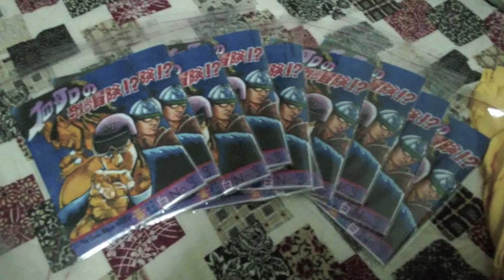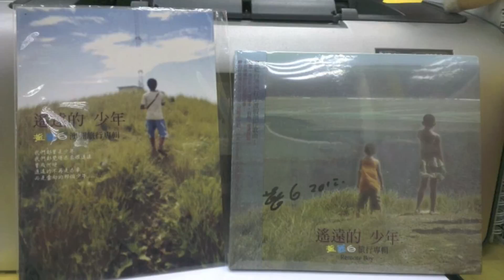沒關係有關係 莫名奇妙冒險特別篇 黃藍白向所有合作過的音樂人致敬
沒關係沒關係有關係有關係有關係有關係沒關係沒關係沒關係有關係有關係有關係有關係沒有關係沒關係沒關係有關係有關係有關係有關係三角關係沒關係沒關係有關係有關係有關係有關係你有毛病
沒關係沒關係到底有什麼意義沒關係沒關係到底有什麼毛病沒關係沒關係到底有什麼問題沒關係沒關係到老就有點問題 喔喔喔喔
間奏
沒關係沒關係有關係有關係有關係有關係沒關係沒關係沒關係有關係有關係有關係有關係沒有關係沒關係沒關係有關係有關係有關係有關係特殊性關係沒關係沒關係有關係有關係有關係有關係你有毛病
有一天我到了東區看那鋼筋水泥地開著怪手說要把那些醜樹都移出去趙藤雄你心更醜陋它也要你的命大巨蛋是大弊案草菅樹命都是你惹起
轉眼間總統大選出現一個條阿籽還有一個宋楚瑜把自己抹了滿身泥 什麼時候才能讓我們子孫有個美好森林就讓我們繼續監督繼續看下去…

詞曲：藍白
吉他：戶翔
貝斯：則儒